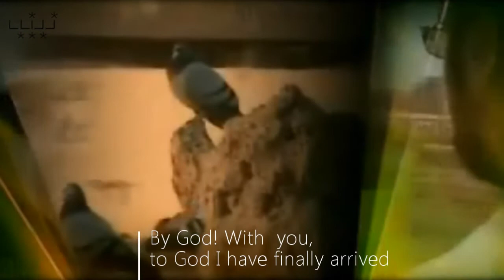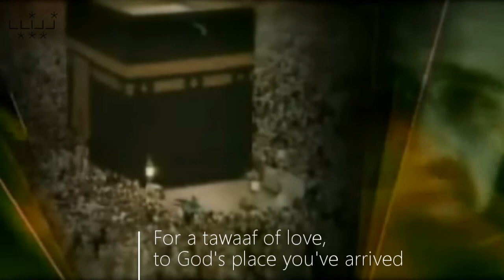The Lost Lonely Star - Mohammad Esfahani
The Lost Lonely Star - Mohammad Esfahani. Translated by Hayder Shirazi